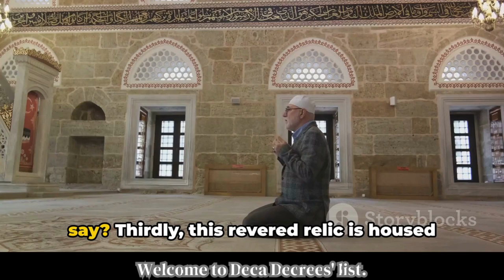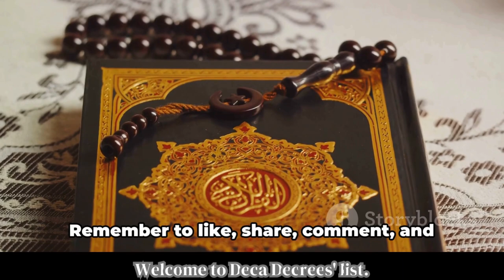The Black Stone of Mecca Unveiling the Mysteries &| Secrets | Deca Decrees LIST 10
🕋 Journey with us into the heart of Islam as Deca Decrees LIST delves into the enigmatic world surrounding the Black Stone of Mecca, the revered cornerstone of the Kaaba. 🌙✨

🔍 Explore the mysteries that shroud this ancient relic, from its uncertain origin to its magnetic properties and historical significance. Join Deca Decrees LIST on a captivating exploration of the 10 mysteries surrounding the Black Stone that have intrigued believers and historians alike.

🌠 Key Points Covered:

Origin and Composition: Uncover the mysterious origin of the Black Stone and the various theories surrounding its composition.

Historical Significance: Navigate through the historical journey of the Black Stone and its role since the time of Prophet Ibrahim.

Damage and Reconstruction: Discover the secrets behind the damages the Black Stone has endured throughout history and the intriguing reconstruction process.

Connection to Prophet Muhammad: Explore the legends linking the Black Stone to Prophet Muhammad and the spiritual significance attributed to it.

Significance in Hajj: Learn about the symbolic importance of the Black Stone during the annual Hajj pilgrimage.

Magnetic Properties: Separate fact from fiction regarding the alleged magnetic properties of the Black Stone.

Supernatural Properties: Delve into the myths and stories suggesting supernatural qualities associated with the Black Stone.

Symbolism and Worship: Unravel the symbolic significance of the Black Stone in Islamic worship and rituals.

Connection to Ancient Practices: Investigate the theories connecting the Black Stone to pre-Islamic pagan rituals and traditions.

Guardianship and Custodianship: Explore the custodianship of the Black Stone and the mysterious rituals associated with its care.

🌍 Join Deca Decrees LIST on this virtual pilgrimage as we unlock the secrets of the Black Stone, bridging the gap between history, spirituality, and the unknown. 🤲🌟